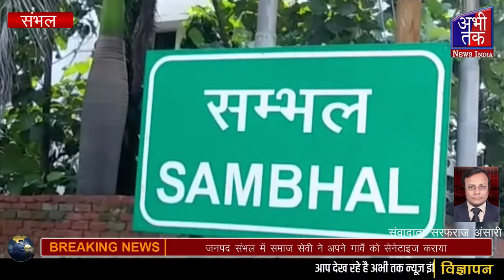जनपद संभल में समाज सेवी ने अपने गावँ को सेनेटाइज करायाAbhi Tak News